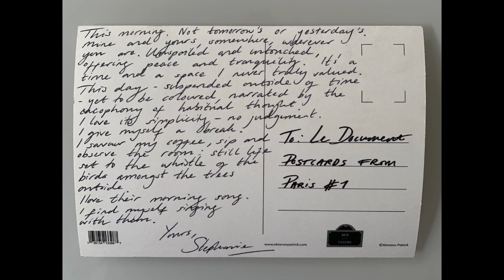Postcard #1 – Stephanie O'Brien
Postcard from Stephanie O'Brien to Le Document.